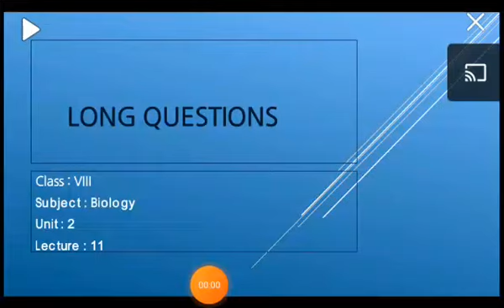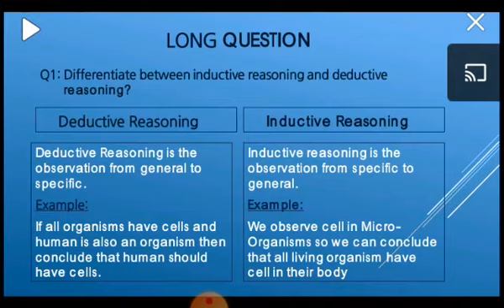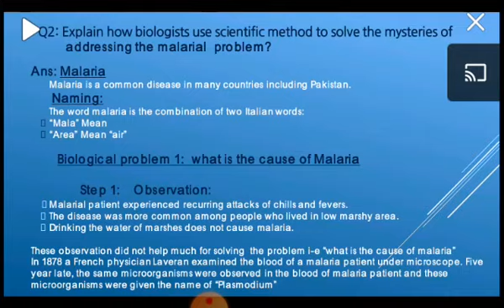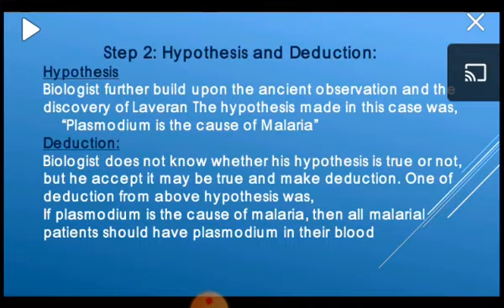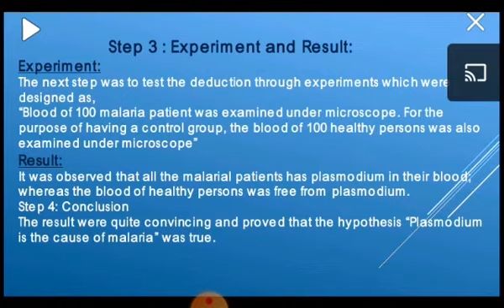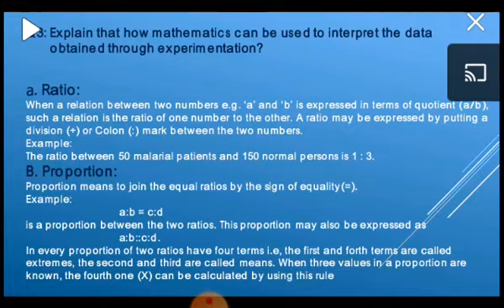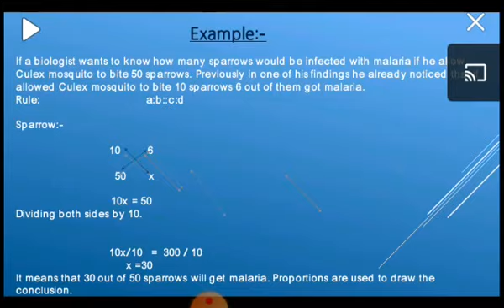Class VIII Biology Lecture 11